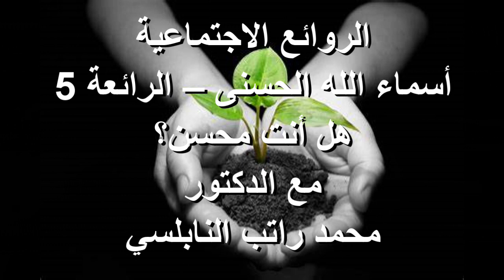الروائع الاجتماعية – روائع أسماء الله الحسنى – الرائعة 005 : هل أنت محسن؟